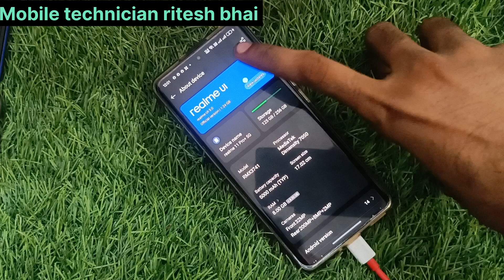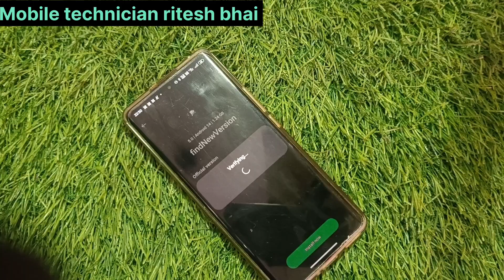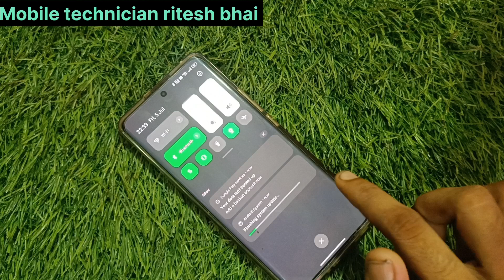mobile update kaise kare !! how to update smartphone !! mobile ko update kaise karte hai